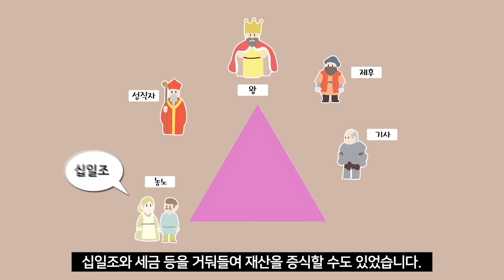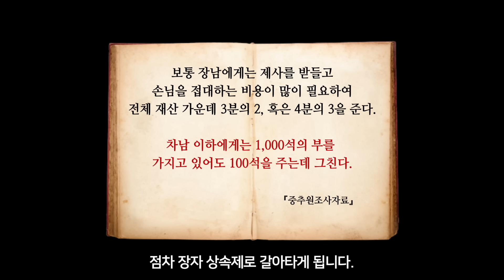재산 상속 못받은 자식들은 어떻게 살았을까?ㅣ더럽고 치사한 옛날 상속 방식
금수저 물고 태어나면 인생 살기 편하다고 하죠.
근데, 옛날엔 몇 번째 금수저로
태어났는지도 못지않게 중요했습니다.

오늘의 교양만두 '상속의 역사'입니다.

일러스트│박도경

*참고문헌
『상속의 역사』ㅣ백승종ㅣ사우
『신사와 선비』ㅣ백승종ㅣ사우
『유유의 귀향 조선의 상속』ㅣ권내현ㅣ너머북스
『중세산책』ㅣ만프레트 라이츠ㅣ플래닛미디어

[00:32~00:42] BGM출처
♬ HYP - Come To Play